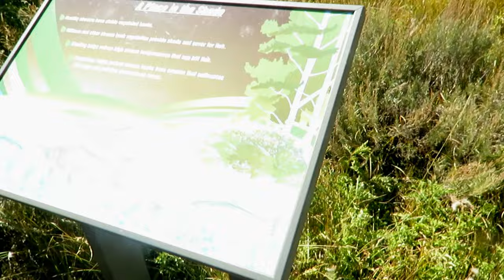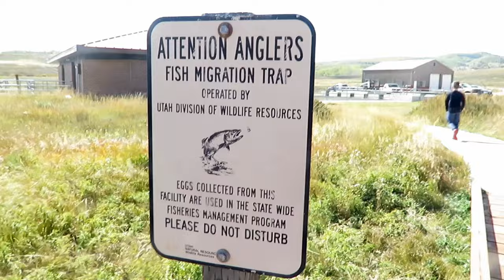Strawberry river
Salmon  Strawberry river